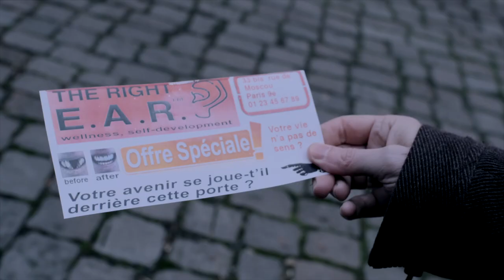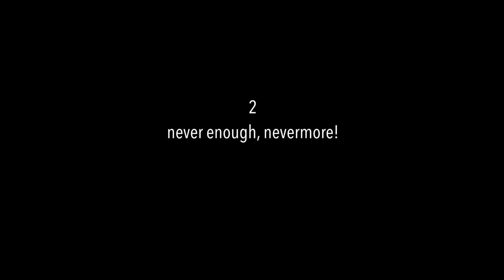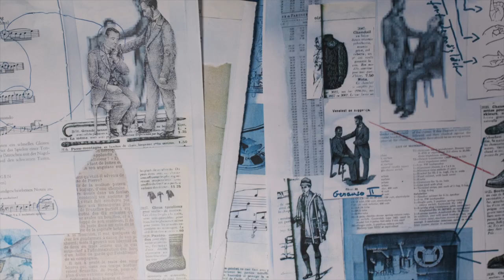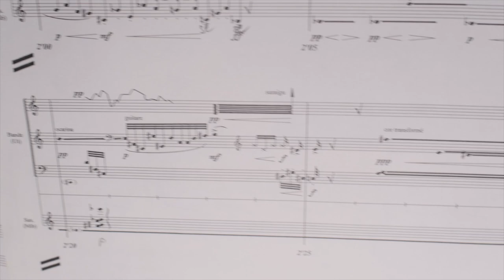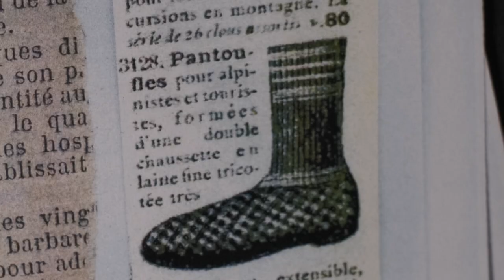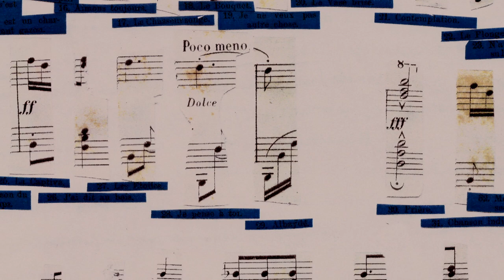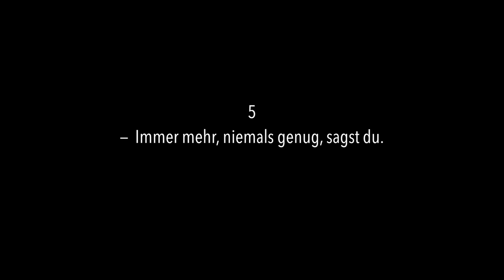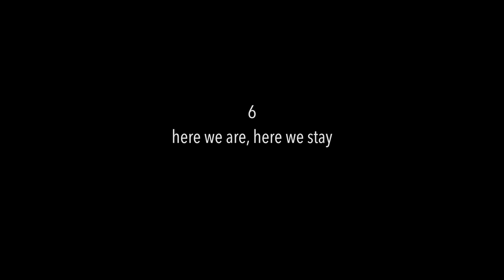aberwasistabermusik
A pedagogical and very explicit documentary movie, which explains ALL the secrets of ALL music.